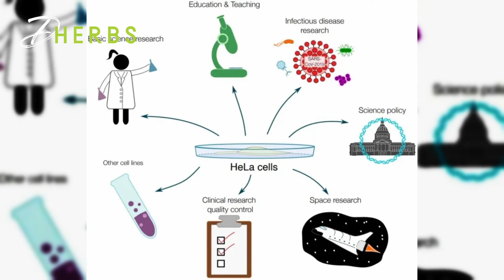Women's Cells Stolen For Research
Henrietta Lacks, a black women from Baltimore, was diagnosed with cervical cancer. A doctor, without her knowledge stole her cells for research. These cells continued to multiply, and became immortal. Immortal cells continue to multiply and never die. These immortal cells changed the world and have had such a huge impact on medical science. Henrietta’s family filed a federal lawsuit, and have unfortunate not received any monetary compensation.